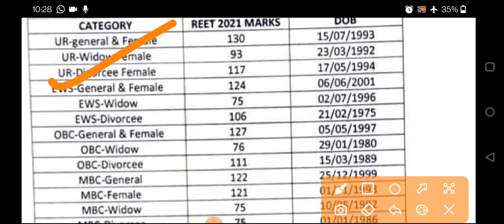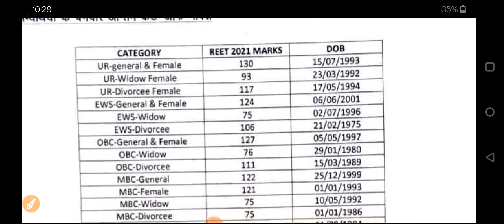रीट लेवल 1 कट ऑफ Live....